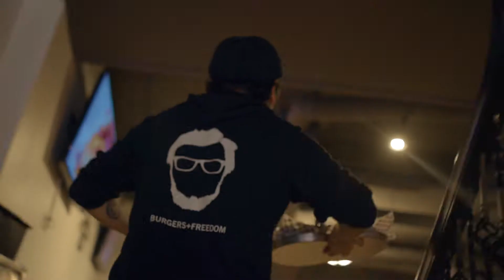Video For Nebraska - JB Guardian Graphics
We aim for quality, professionalism and creativity with every project.  JB Guardian Graphics can help give your business and video what it needs to take it to the next level.